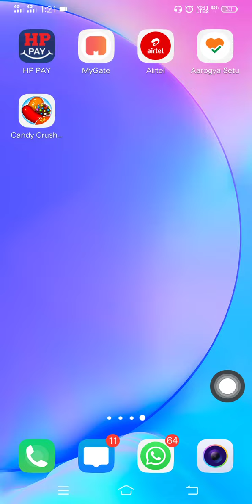Candy Crush Level 62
Level 62 is the twelfth level in Minty Meadow and the 18th ingredients level. To pass this level, you must collect 2 cherries in 22 moves or fewer. When you complete the level, Sugar Crush is activated and will score you additional points.

Target score: 30,000 pts

Candy Crush Saga features:
- Tasty graphics that will leave you hungry for more
- Easy and fun to play, but a challenge to fully master
- Over 400 sweet levels
- Leaderboards for you and your friends
- Items to unlock by completing levels
- Boosters and charms to help with those challenging levels
- Seamless synchronization with the Facebook version

candy crush saga mod apk